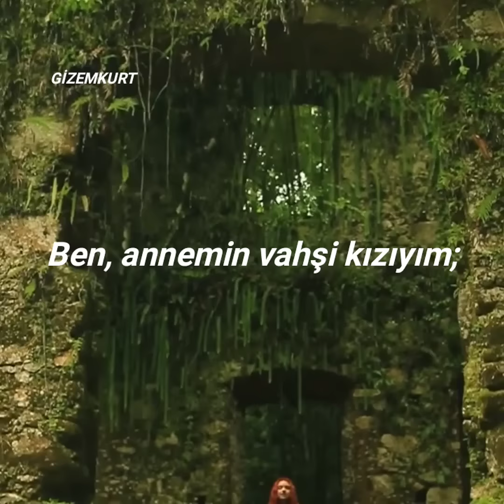ben, annemin vahşi kızıyım; alexia evellyn.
şarkıcı: Alexia Evellyn
şarkı: savage daughter
arka plan: alexia'ya aittir
video türü: türkçe çeviri

çeviriyi pek düşünmeden yaptım, yanlış veya eksiklik varsa düzeltirsiniz yorumlarda.

sözleri;

[Chorus]
I am my mother's savage daughter
The one who runs barefoot cursing sharp stones
I will not cut my hair, I will not lower my voice

[Verse 2]
My mother's child dancеs in darkness
And sings heathen songs by thе light of the moon
And watches the stars and renames the planets
And dreams she can reach them with a song and a broom

I do not own any rights to any of the music or footage I share, if you have a problem then your song will be removed from the video within 24 hours, please don't give strikes.